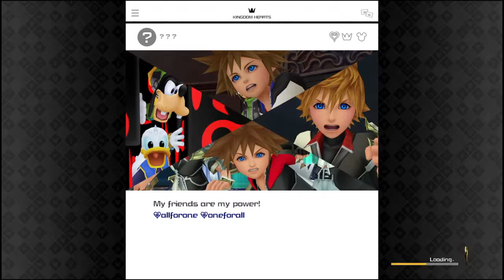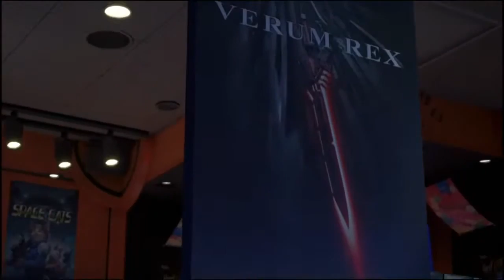Kingdom hearts 3 - Toy box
Potato is everything !!!